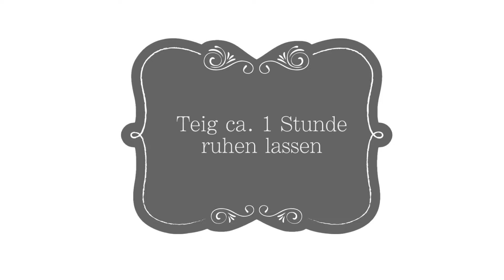Bagels // mit Röstzwiebleln, Sonnenblumenkernen und Sesam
REZEPT:

500 g Mehl (ich habe 405er und 1050er verwendet)
1 Paket Trockenhefe, alternativ 1/2 Würfel frische Hefe
1,5 EL Zucker
1 TL Salz
2 EL Öl
300 ml lauwarmes Wasser

1 EL Honig für das Wasser
1 Ei zum Bestreichen

Zubereitung

Das Mehl mit Trockenhefe mischen. Zucker, Salz, Wasser und Öl hinzufügen.
Wahlweise weitere Zutaten einrühren. Z.B. Röstzwiebeln.
Teig 1 Stunde ruhen lassen.
Ein Backblech mit Backpapier auslegen. Den Teig zu bleichgroßen Kugeln formen und in der Mitte ein Loch formen.
Erneut 30 Minuten gehen lassen.
Den Backofen auf 220 Grad vorheizen.
Einen Topf zur Hälfte mit Wasser füllen, den Honig dazugeben und alles leicht zum Kochen bringen.
Die Rohlinge von jeder Seite 30 Sekunden blanchieren. Abtropfen lassen und mit dem verschlagenen Ei bestreichen.
Auf dem unteren Einschub des Backofens etwa 15 Minuten (je nach Größe) backen.